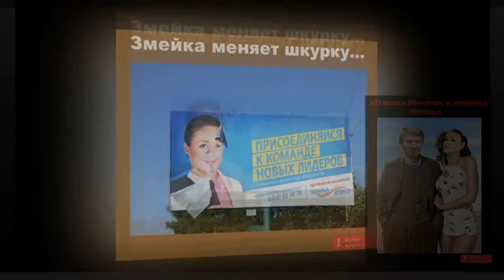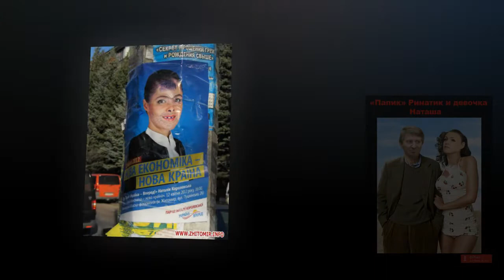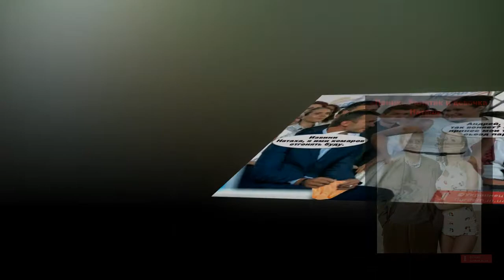Я знаю Вас... М.Круг & Н.Королевская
Украинская предвыборная. Хорошая песня Михаила Круга, красивая женщина, неумная правда, что ещё вам надо для выбора? Да и номер подходящий. Шестёрочка. И цвета подходящие для мужиков - голубенькие